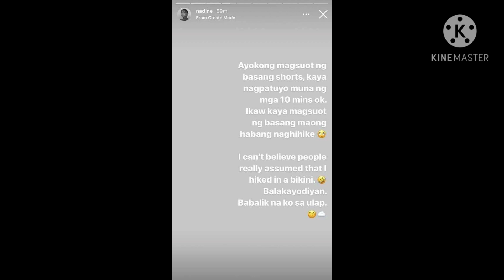Nadine Lustre wearing two-piece while hiking (explanation)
Photos or videos not mine

you may also like:

Nadine in Bikini very sexy and hot instagram photos and videos.